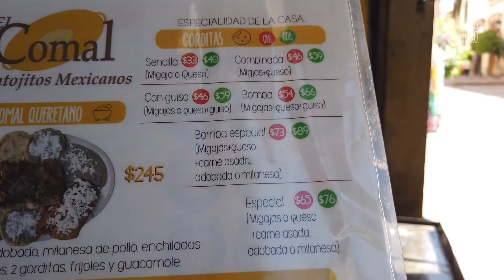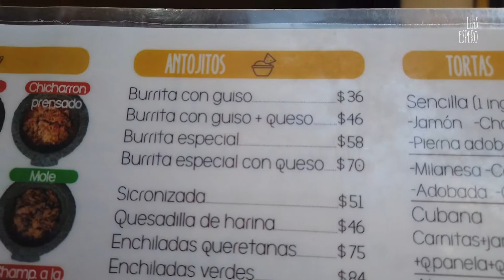GORDITAS Queretanas | El Comal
Pues sin palabras en el comal se come re mega súper deli deli, acompáñame a probar estas gorditas queretanas en el centro histórico de Querétaro.